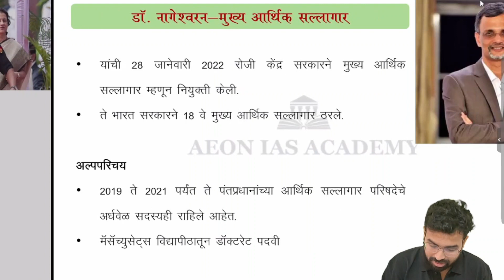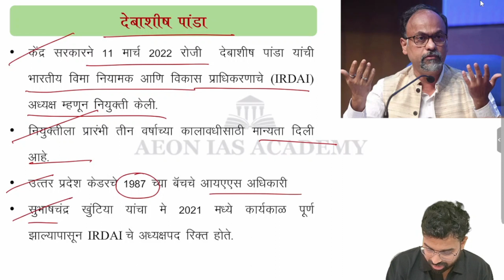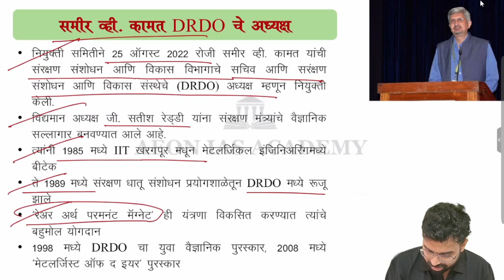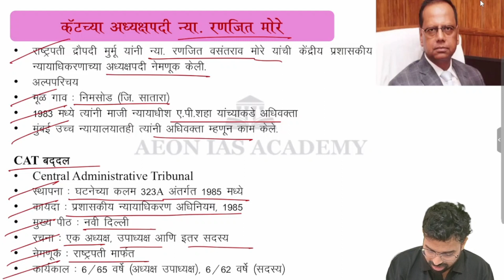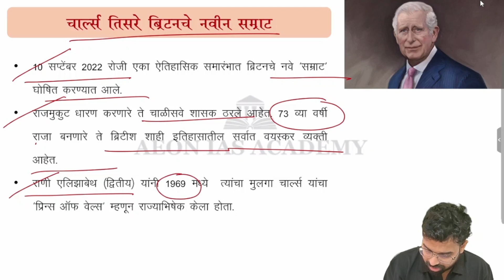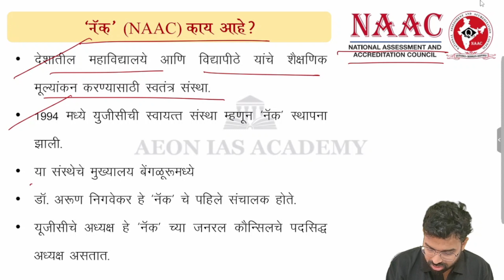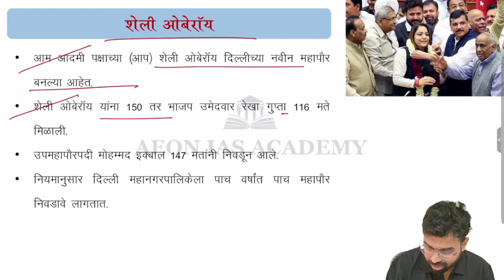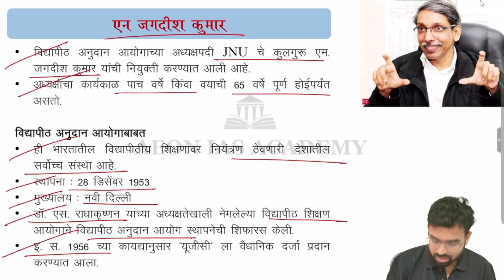नेमणुका (Appointments) चालू घडामोडी l राज्यसेवा पूर्वपरीक्षा 2023 l#mpsc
Aeon IAS अकॅडमी तर्फे PSI-STI-ASO आणि MPSC राज्यसेवा पूर्व आणि मुख्य परीक्षेच्या तयारीसाठी, संपूर्ण चालू घडामोडींवर आधारित Module परिक्षाभिमुक पद्धतीने तयार करण्यात आले आहे.

या Module मध्ये 1000 महत्वपूर्ण चालू घडामोडी फास्ट ट्रॅक पद्धतीने explain करण्यात येणार आहे.

या Module ची वैशिष्ट्ये खालीलप्रमाणे आहे.

**मार्गदर्शक: अविनाश दराडे सर  आणि अभिलाष वऱ्हाडे सर **
(3 UPSC Mains, 2 राज्यसेवा मुलाखती)  (2 UPSC Mains, 1 Interview)

वैशिष्ट्ये:

1) कमी वेळेत Fast Track Revision.
2) महत्वाच्या topics च्या notes देण्यात येईल.
3) ॲप्रोच बिल्डिंग वर विशेष भर.
4) Syllabus मधील दुर्लक्षित होणाऱ्या topics वर विशेष लक्ष.

🔸 MPSC UPSC परीक्षेसंदर्भात अधिक माहितीसाठी खालील टेलिग्राम चॅनल जॉईन करा.

ऑफिस:
Aeon IAS Academy, Pune